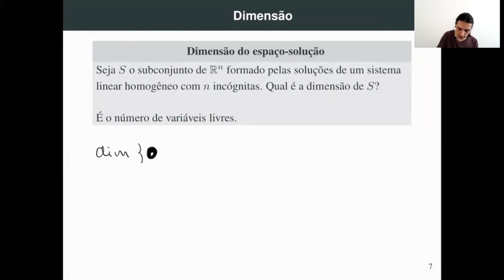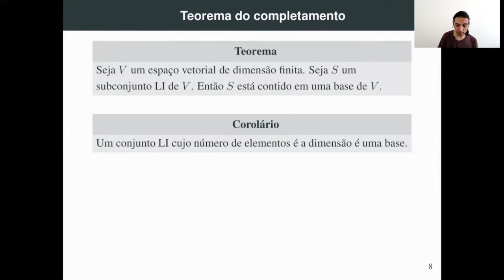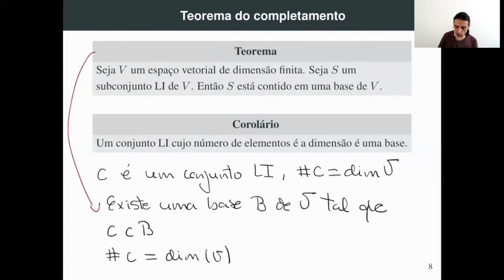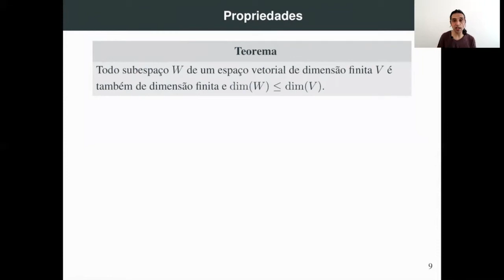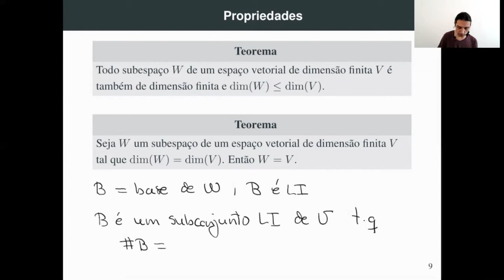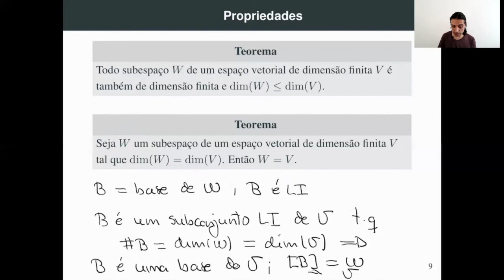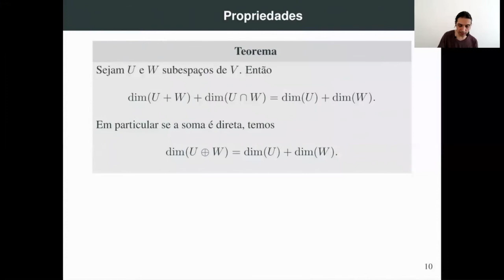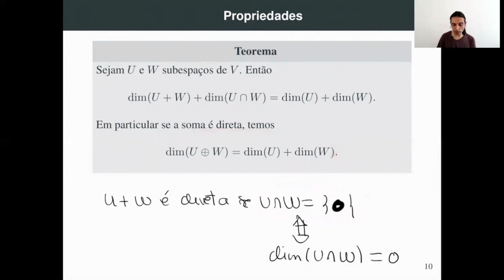Aula 18 Dimensão de um subespaço - teorema do completamento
Tratamos os pontos seguintes:

- Dimensão do espaço de soluções de um sistema linear homogêneo.
- Teorema do completamento (Todo conjunto linearmente independente está contido em uma base).
- Propriedades da dimensão de subespaços.